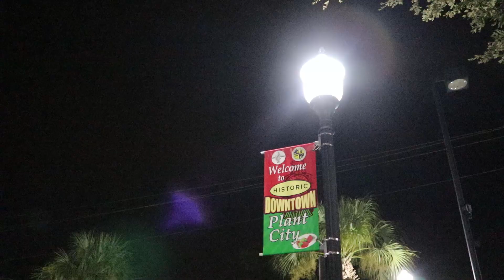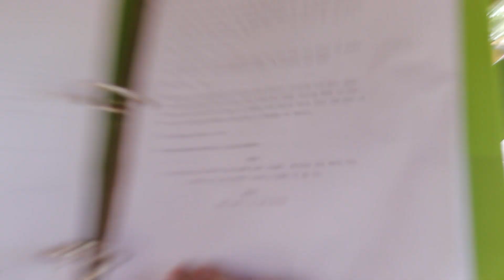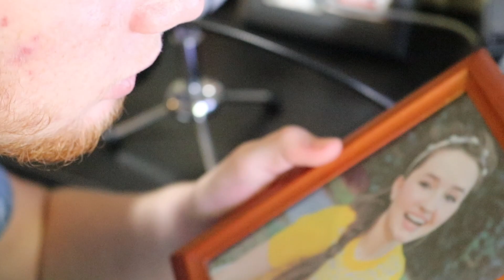Breaking Free: A Prodigal Son Story | BLOOPERS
To err is human, but tú eres asombrosa.